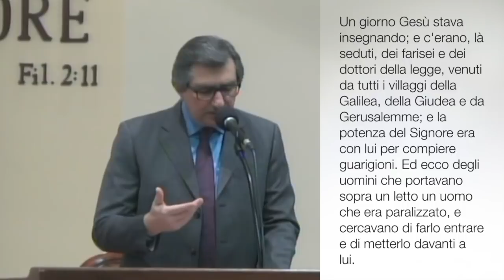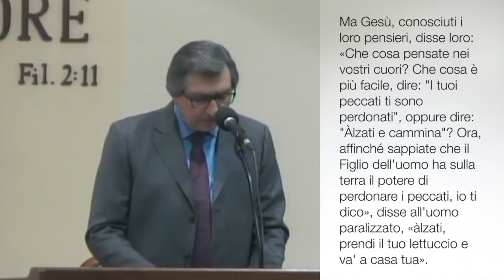"Quattro amici e una grande fede" - Luca 5:17-26 (V. Nuzzo)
"Chi trova un amico trova un tesoro, è uno dei detti più conosciuti... Ma trovare amici che tengono pure alla nostra anima, non è semplice trovarne. Un giorno la fede di quattro amici permise a un paralitico di tornare a camminare e contribuì anche alla salvezza della sua anima".